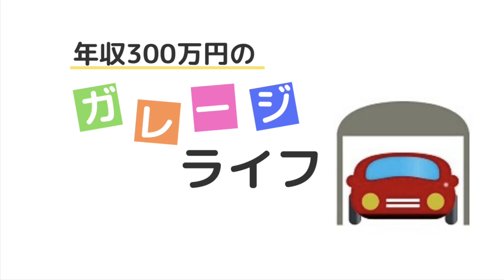100均のアイテムで車内撮影するセッティング方法【ドライブレコーダー】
【毎週木曜日に公開】

自分の運転している姿を撮影するためのスタンドを取り付けました。
これで動画撮影が捗ります！
youtuberを含め、サーキットに行くときなどぜひ試してください。
車載カメラキットは1万円以上しますが、この方法ならたったの100円で済みますよ！

【イニシャルD】箱根の峠でアルトバンをレビュー！加速・足回り・ブレーキ性能はどうなの？
【HA36Vアルトバン対LA650Sタントカスタム】どっちが速いのか？峠で全力バトルした結果、衝撃の事実が！
アルトバン（49PS）でWRX（308PS）に勝つ？！峠でバトルしながら紅葉散策。富士五湖・山中湖・富士山全開ツーリング≫